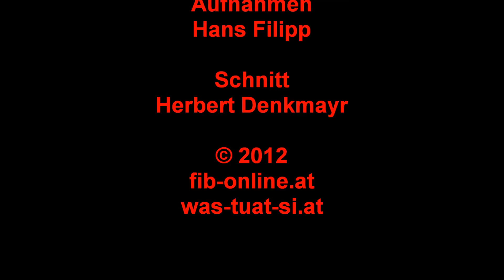THL Übung der FF Bad Leonfelden 2012